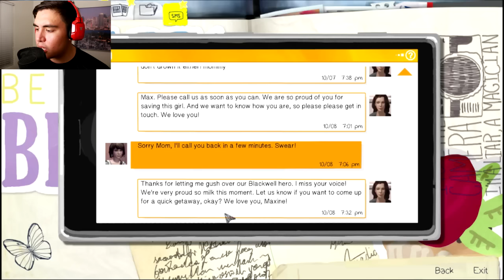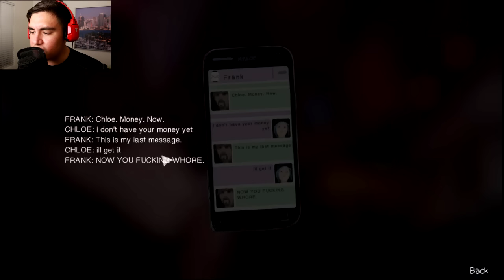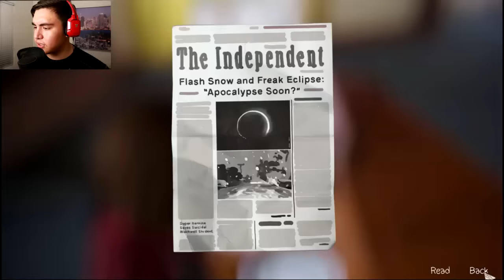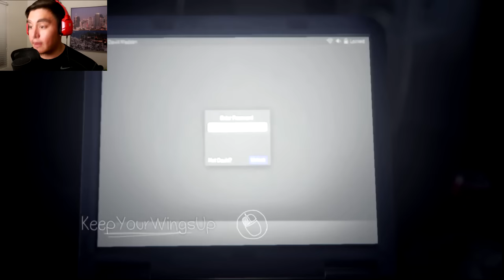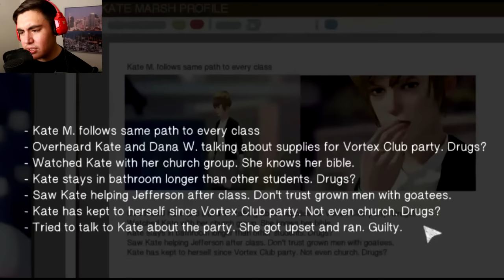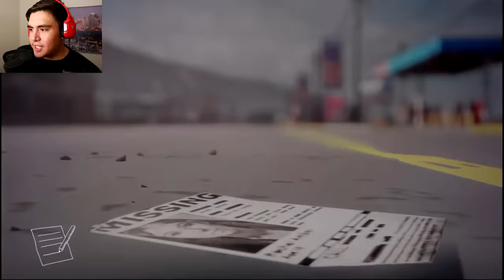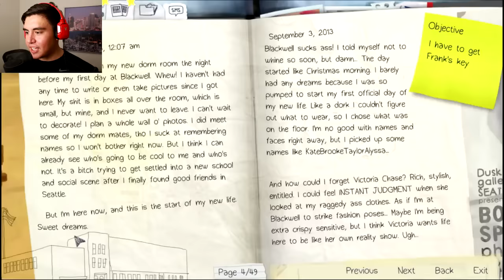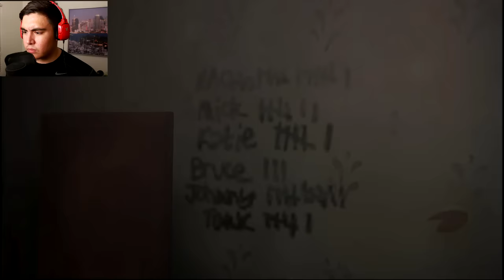TRYING NEW THINGS | Life is Strange [EP3][P3]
Life is Strange playthrough with Jay from the Kubz Scouts! In this episode, we stay over at Chloe's and get down to finding more about Rachel & Kate's situations..plus other things. Leave a LIKE for more Life is Strange!